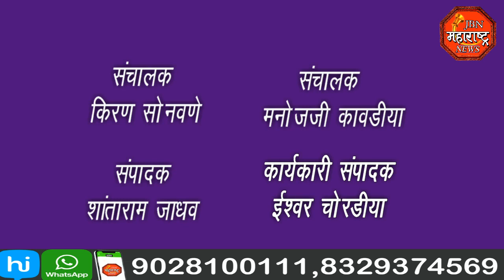Gulabrao Patil: jbn maharashtra news jalgaon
पालकमंत्री गुलाबराव पाटील यांनी एका कार्यक्रमात गायली चक्क कवाल्ली